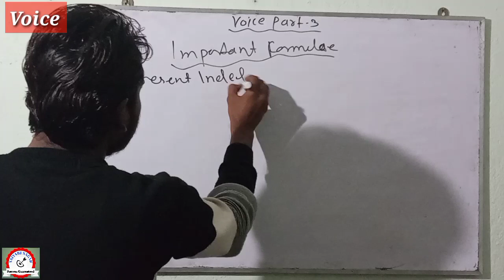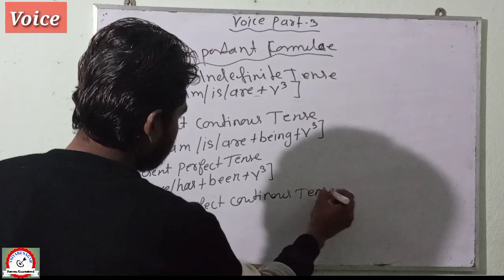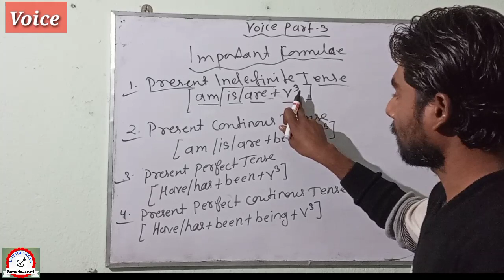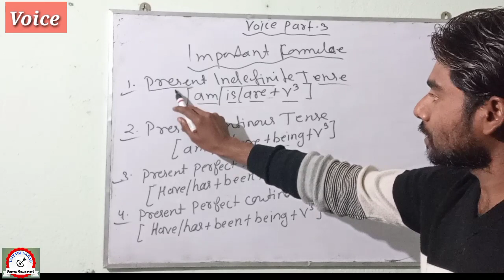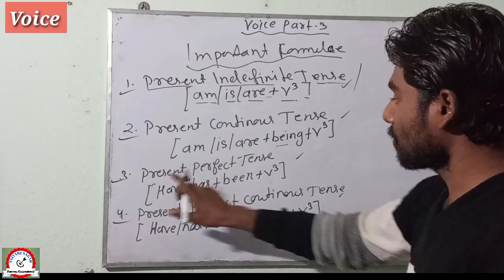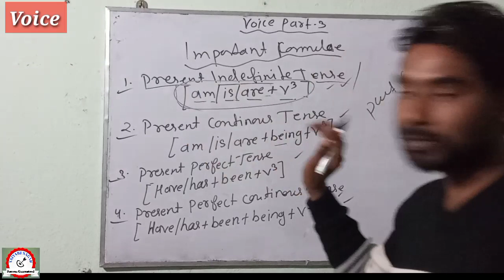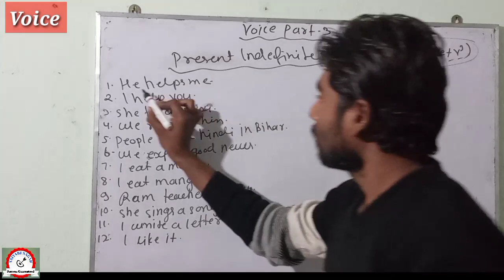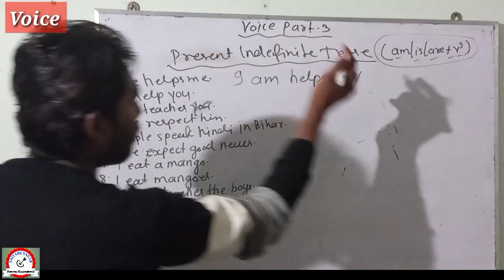Advance Voice || Part-3 || English Grammar || 11th || Explained by Raj Sir || Taiyari Nagar.